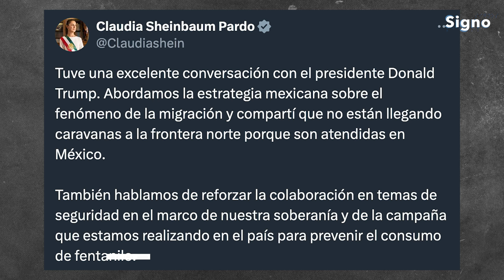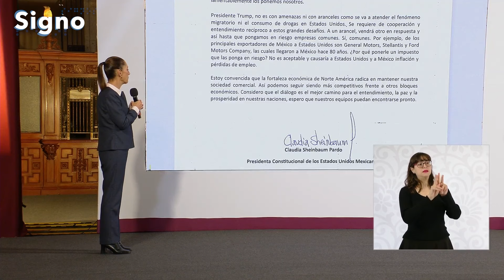Sheinbaum: Tuve una excelente conversación con el presidente Donald Trump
Tras las declaraciones de Donald Trump, en donde anunciara que a partir del 20 de enero de 2025 impondría un arancel del 25% a los productos de México y Canadá, y que Claudia Sheinbaum le respondiera a través de una carta, este miércoles 27 sostuvieron una llamada telefónica